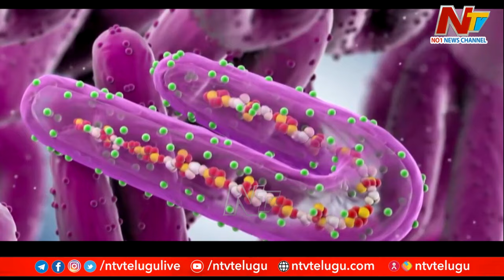కర్ణాటకకు మంకీ ఫీవర్..49 కేసులు, ఇద్దరు మృతి | Monkey fever spread in Karnataka | Ntv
కర్ణాటకకు మంకీ ఫీవర్..49 కేసులు, ఇద్దరు మృతి | Monkey fever spread in Karnataka  Know about this disease and symptoms   Ntv